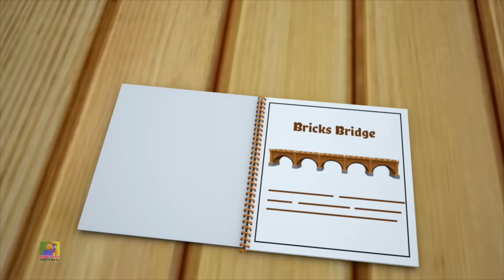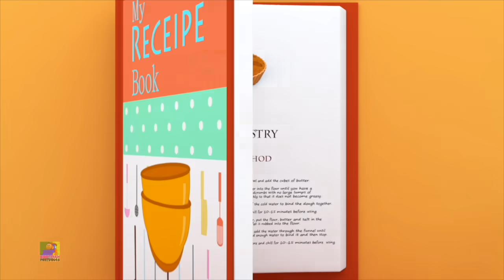Canção de balão | Musica infantil | Bob The Train em Português | Desenhos animado para crianças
Ola crianças, Bob o trem você está pronto para o novo vídeo educacional?
Traz para você o novo vídeo para crianças em idade pré-escolar e crianças onde eles saberão sobre as Dilly azul lavanda com melhor animação e desenhos animados para crianças em português.